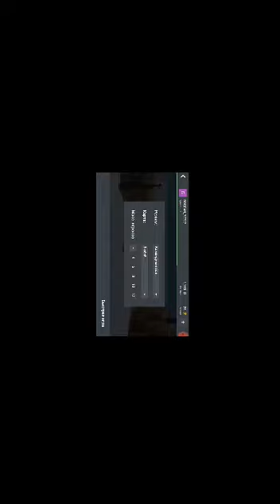Захотел поиграть в Блок страйк